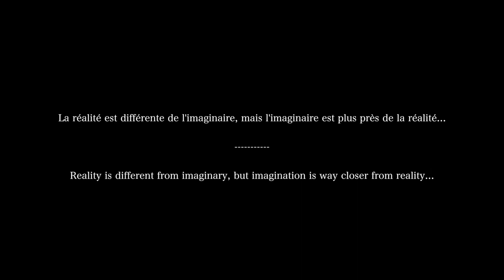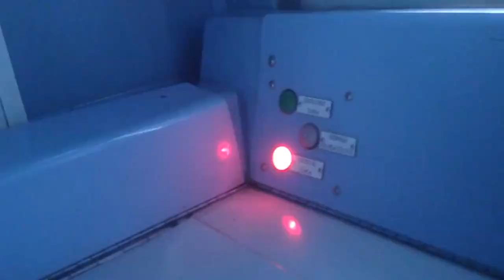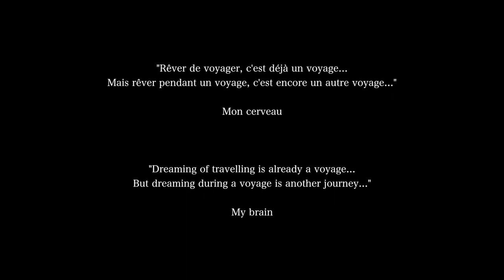Confusion_de_Faiçal Ben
FR - Un jour, en lisant le roman "l'Étranger" d'Albert Camus sur ma terrasse, je sombre lentement dans une rêverie, dans laquelle je m'imagine en plein repérage pour mon projet documentaire dans la région de "Fès" (plus particulièrement dans un village qui s'appelle "My Bouchta Lkhemmar"). Pendant ce rêve, je me rappel que je pars bientôt à "Rome" avec ma femme, ville que j'ai toujours rêvé de visiter.
Ensuite des images de ma ville "Rabat" me viennent, et c'est alors que je commence à entendre la voix de Jean Cocteau issue du documentaire où il s'adresse à l'an 2000... Cette voix me réveille et je suis alors face à mon ordinateur entrain de regarder des images de notre voyage à "Rome"...
Puis c'est là où je me retrouve assis sur un canapé dans le bel espace d'une maison d'hôte à Tiznit aménagé dans le cadre d'une résidence d'écriture organisée par "FIDADOC" pour me permettre améliorer mon projet documentaire.

En - One day, while reading the novel "The Stranger" by Albert Camus on my terrace, I slowly sank into a reverie, in which I imagined myself in the middle of scouting for my documentary project in the region of "Fez" (more specifically in a village called "My Bouchta Lkhemmar"). During this dream, I remember that I will soon be leaving for "Rome" with my wife, a city I have always dreamed of visiting.
Then images of my city "Rabat" come to me, and it is then that I begin to hear the voice of Jean Cocteau from the documentary where he speaks to the year 2000... This voice wakes me up and I am then in front of my computer watching images of our trip to "Rome"...
Then I find myself sitting on a couch in the beautiful space of a guest house in Tiznit arranged as part of a writing residency organized by "FIDADOC" to allow me to improve my documentary project.